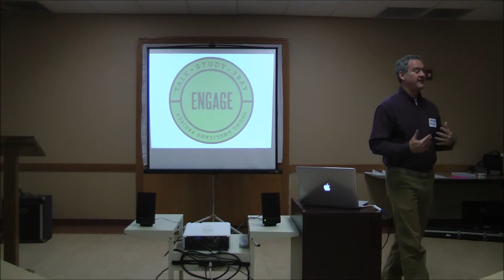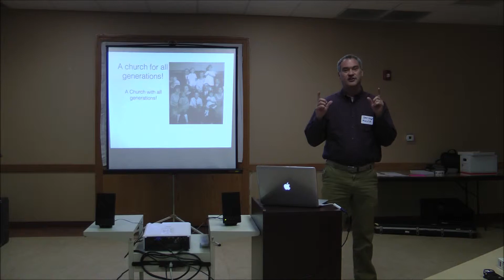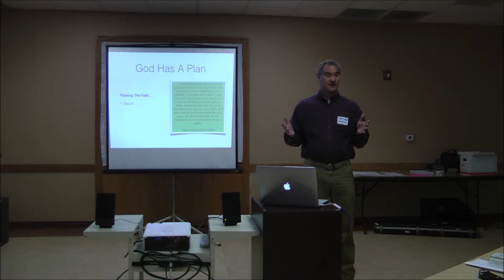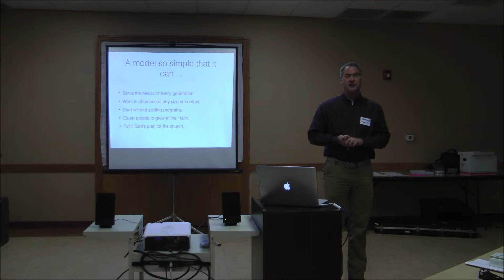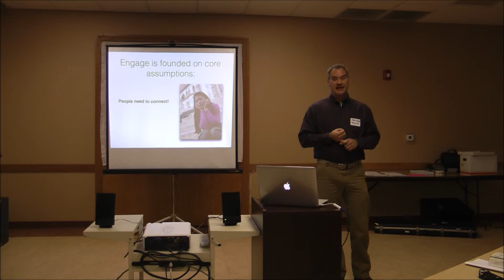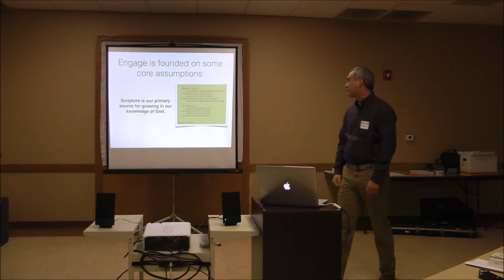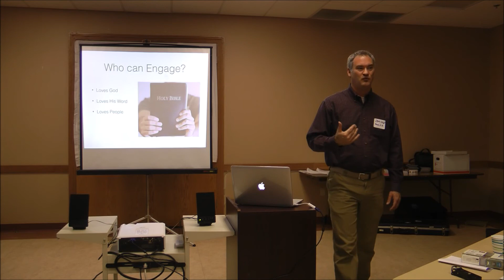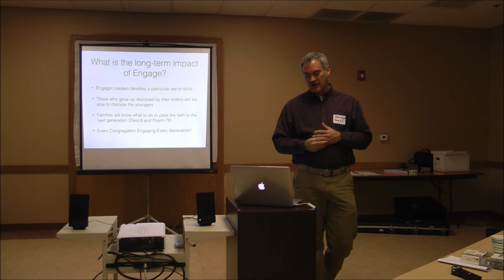Engage Training Seminar Part 1 of 6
David Wright speaks on the Vision for the Engage Initiative, Engage Training Seminar 1/24/15